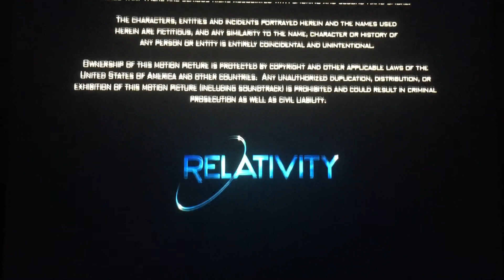Relativity Media/MPAA PG-13 (2010)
Universal Pictures, Relativity Media and Rogue Pictures Presents “Skyline” (2010)